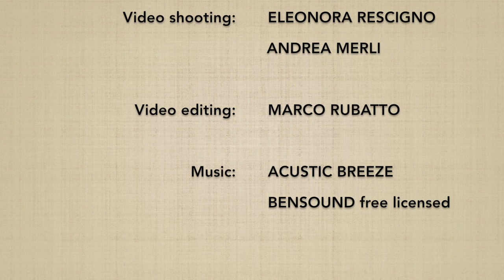JODORI tsuki DAI ROKKYO - Marco Rubatto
Forma di base (kihon) e 2 forme fluide (ki no nagare) di "presa del bastone stessa guardia ed applicazione del 6º principio" (jodori tsuki dai rokkyo)

Basic form (kihon) and 2 fluid forms (ki no nagare) of "jo taking same guard and 6th principle application" (jodori tsuki dai rokkyo)